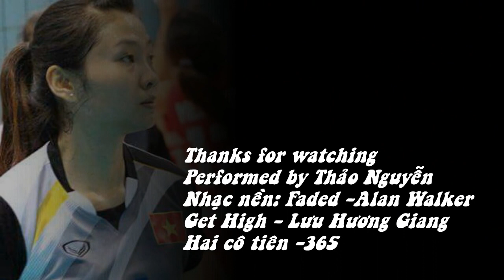Những pha bóng ghi điểm ấn tượng của chủ công Hà Ngọc Diễm